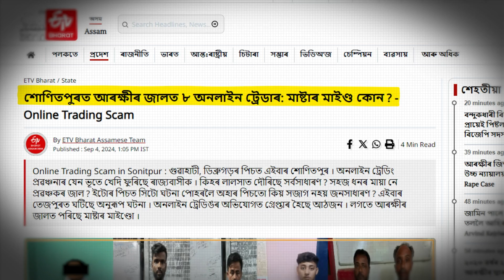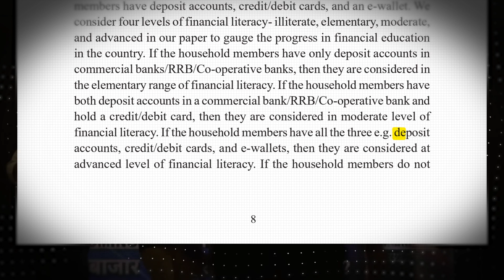A tale of frauds and fraudsters I Scam alert I Assam Trading scam and others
In this video, we delve into the shocking case of Vishal Phukan, a 22-year-old from Dibrugarh, Assam, who, along with his associates Sumi Borah and Tarkik Bora, duped investors in a massive ₹2,200 crore financial fraud. Promising unrealistic returns of 24% in just 60 days, these fraudsters ran a Ponzi scheme that convinced people from diverse backgrounds to invest their hard-earned money. This video exposes how such schemes, operating outside SEBI’s regulations, are causing financial loss to many. We also highlight other notorious scams in Assam, like the DB Stockbroking scam, Swapnanil Das case, and Hemen Rabha's fraud.

Operating outside the regulatory guidelines of SEBI (Securities and Exchange Board of India), they ran what is known as a pyramid scheme, in which new investors’ money was used to pay returns to older investors. Many people, blinded by the prospect of quick wealth, invested in the scheme only to find themselves defrauded. When the promised returns never materialized, the scheme collapsed, leading to a massive investigation.

After the scam was exposed, Vishal Phukan and Sumi Borah were arrested, and Sumi is currently held in jail while investigations continue. Tarkik Bora, who played a pivotal role in convincing people to invest, is also under legal scrutiny. The police are now piecing together how this small-town gang of fraudsters from Dibrugarh managed to dupe investors out of ₹2,200 crore.

This case sheds light on the growing number of financial frauds in Assam, with similar cases like the DB Stockbroking scam, Swapnanil Das case, and Hemen Rabha fraud also making headlines. In all of these cases, scammers offered unrealistic returns in the name of stock trading or investments, bypassing SEBI’s authorized policies and causing huge financial losses for the victims. Watch this video to understand how Vishal Phukan, Sumi Borah, and Tarkik Bora ran their scam and the legal consequences they now face, while learning how to protect yourself from falling prey to similar frauds.